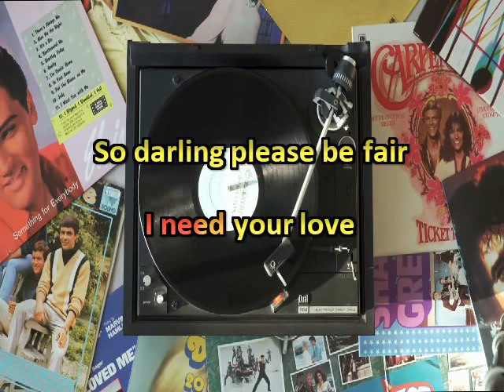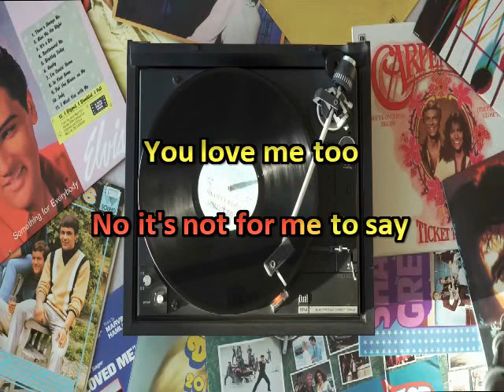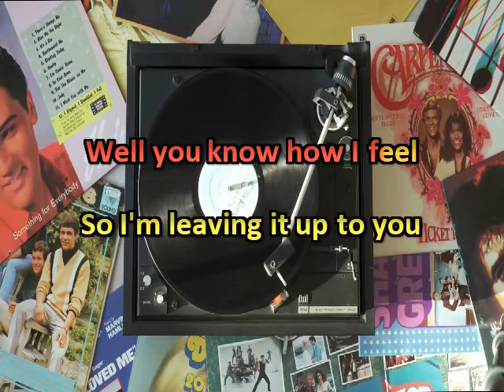It's Up To You * Ricky Nelson * Karaoke